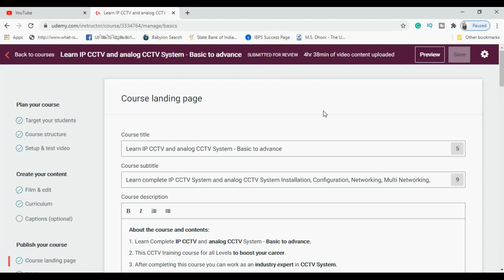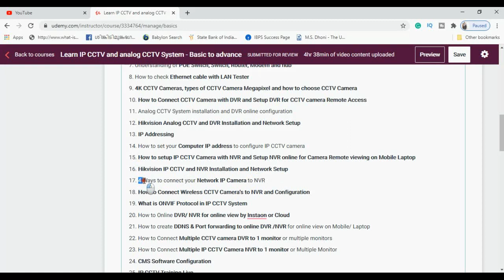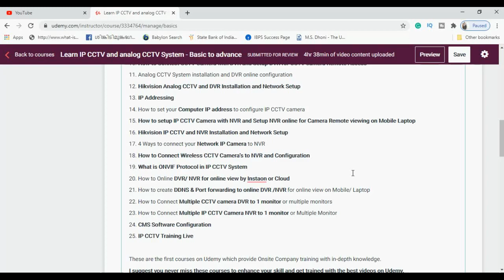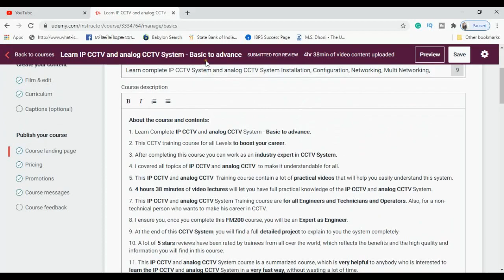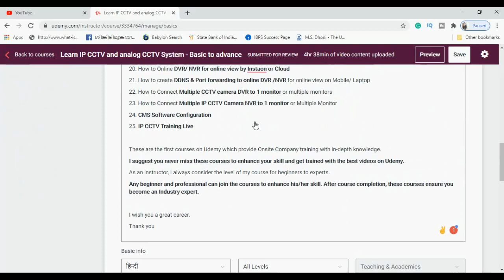IP CCTV and analog CCTV course content and learning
Hello friends, IP CCTV and analog CCTV course content and learning. This is to inform you that IP CCTV and analog CCTV training course coming soon on Udemy. This will be a Complete training course from basic to advance. All are requested to join course to boos your carrier.

Please enroll in my training courses and boost your career. Join on below link.

1- Learn the Building Management System Training Course.

2- Learn Gent Vigilon Fire Alarm System by Honeywell Training Course.

3- Learn Complete IP CCTV and analog CCTV System Training Course - Basic to advance.